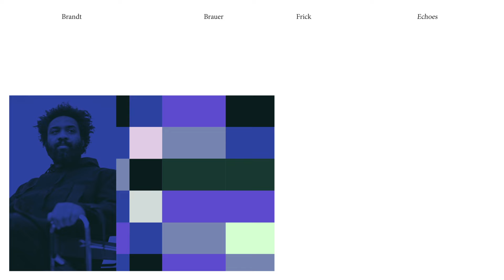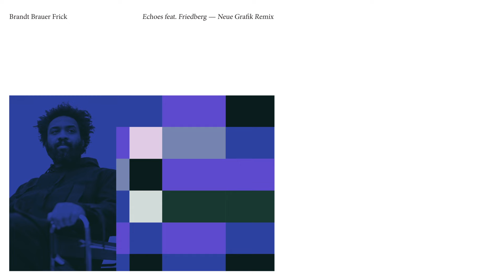Brandt Brauer Frick - Echoes feat. Friedberg (Neue Grafik Remix)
2019 Brandt Brauer Frick under exclusive license to Because Music